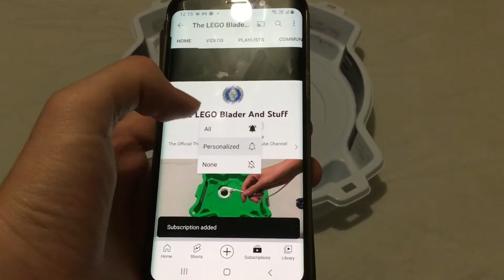8 Minutes with￼ Roktavor R3